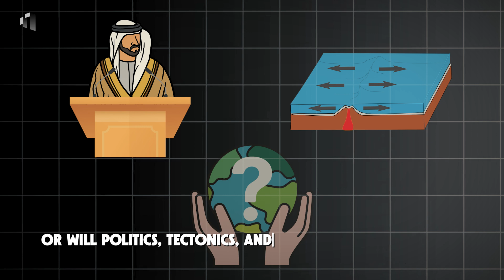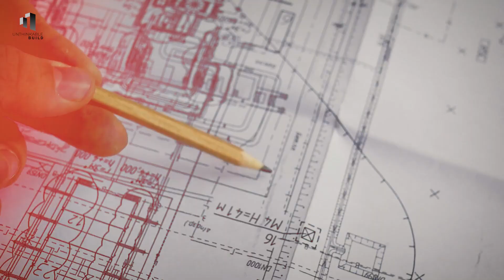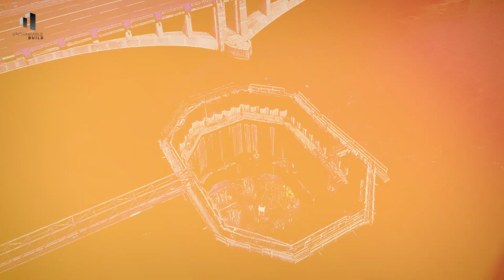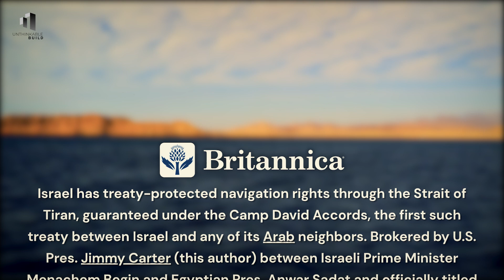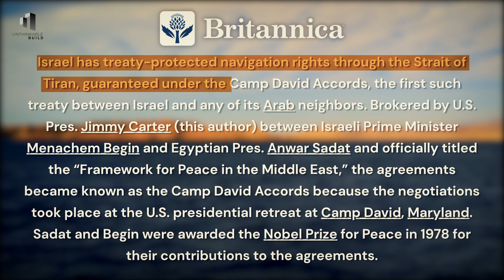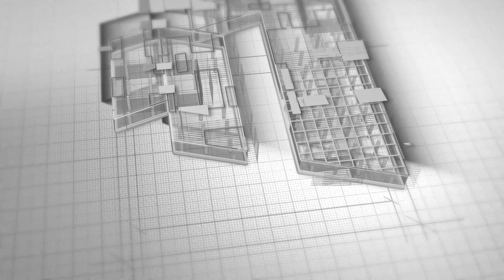Saudi–Egypt $4B Red Sea Bridge Connecting Asia & Africa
Saudi Arabia and Egypt are planning one of the most ambitious mega projects in modern history a $4 billion bridge across the Red Sea that could physically connect Asia and Africa. Spanning 32 kilometers from Saudi Arabia’s Tabuk region to Egypt’s Sinai Peninsula, this engineering marvel would carry cars, high-speed rail, and freight, reshaping global trade routes and boosting tourism across the region.

In this video, we explore the vision behind the Red Sea Bridge, its geopolitical importance, the engineering challenges it faces, and whether it can really be built. From political hurdles to environmental concerns, discover the full story of this historic project and what it could mean for the future of the Middle East and beyond.

00:00 A Bridge Between Two Continents
01:01 What Is the Saudi–Egypt Red Sea Bridge?
02:13 Decades in the Making
03:20 Strategic and Economic Importance
04:30 Engineering and Environmental Challenges
05:46 Political and Security Risks
06:37 Comparisons with Other Mega Projects
07:55 A Continental Gamble